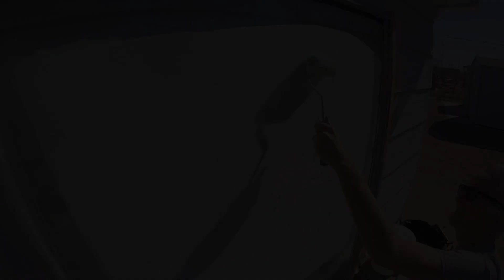PAINTING A CARTOON CHARACTER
A speed painting video I start with a sketch and then do a Leprechaun cartoon character on glass.  All done with Behr interior house paint with an eggshell finish and also golden high flow acrylic carbon black for the outline (see links) For a full version of this video with narration and some real time instruction check out my patreon account.